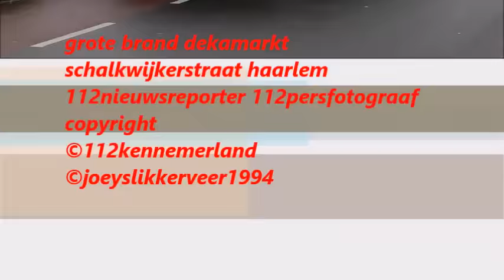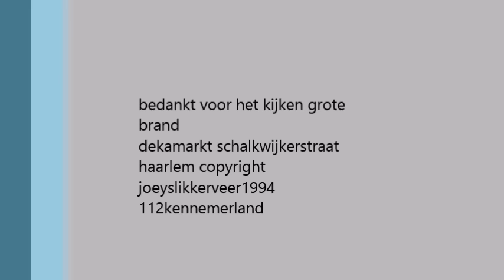grote brand demarkt haarlem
gefilmd joeyslikkerveer
geedit door joeyslikkerveer